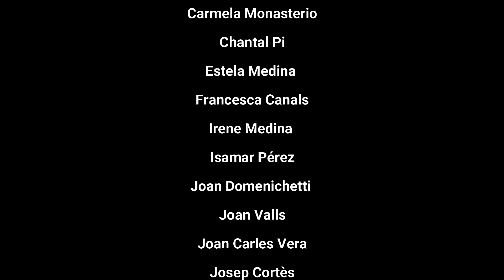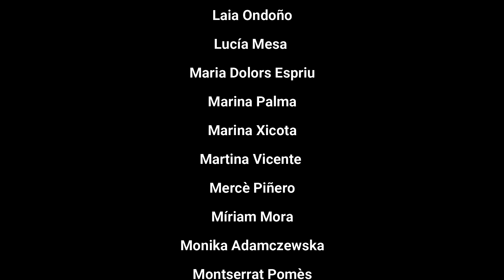VIVA LA VIDA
L'ESCOLA MUNICIPAL DE MÚSICA I DANSA DE MOLLET DEL VALLÈS S'OMPLE DE VIDA!
Cor Infantil, Cor Jove i Coral AMPACANTA de l'Escola
Dirigits per Júlia Meya i Daniel Gàlvez
Arranjament, muntatge i edició Daniel Gàlvez